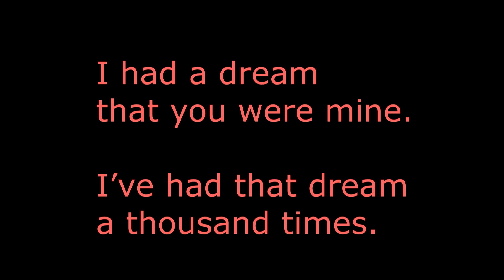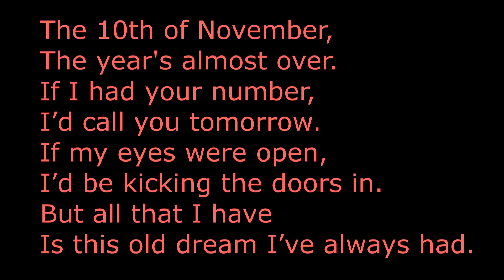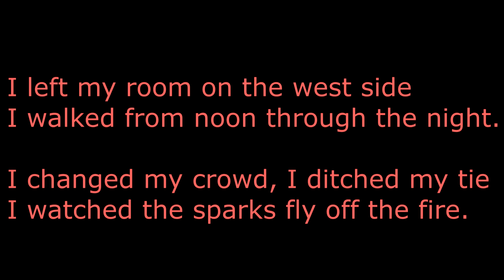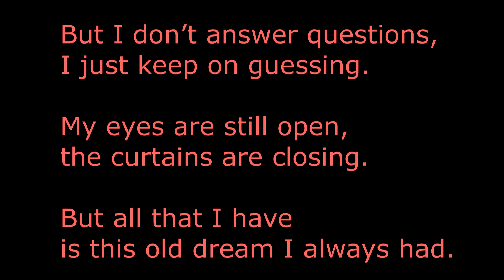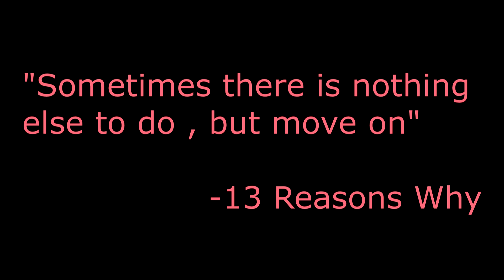1000Times | Clay | Hanna | 13 Reasons Why| Lyrics| Full Song| MyPlay